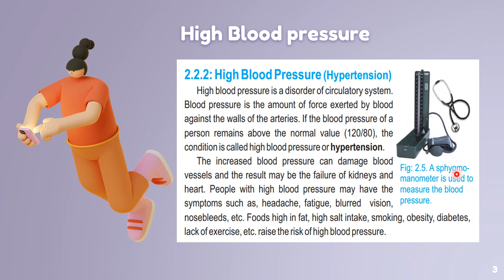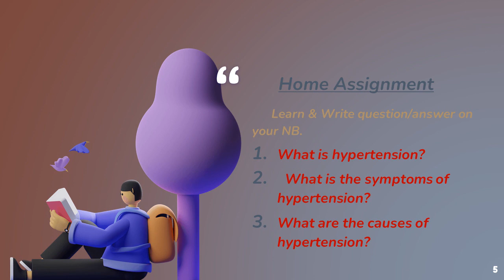unit 2 , lect 5,high blood pressure ,science, class 7